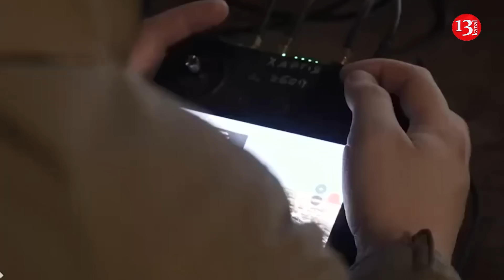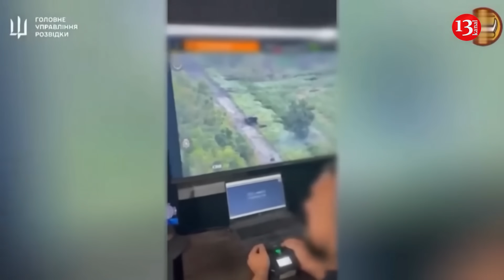Ukraine beats Russia in robot warfare: Russian soldiers lose the battle to robots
Ukrainian soldiers are transforming war with robotics. On the front lines, technology is becoming a lifesaver, writes Forbes.

In an old Soviet-era warehouse in the Donetsk region, Ukrainian engineers are assembling ground-based unmanned vehicles that perform vital missions on the front lines. The machines help deliver supplies, evacuate the wounded and conduct assault operations, reducing risk to soldiers.

"We want the brigade to be recognized, for people to understand that this work is important - that it works everywhere," said Oleksandr, a platoon commander in the Antares battalion's ground robotic systems platoon. The team is modernizing standard drones by equipping them with digital communication channels, Starlink and LTE, making them more resistant to Russian jammers.

"Conditions on the ground dictate their own rules, and we have to convert all drones to digital control," Alexander explains.

The ground robots deliver food, ammunition and medical supplies, support communication relays and electronic warfare modules.

"The drone drives up to a trench or dugout, drops a load and moves out. No one is at risk - neither the soldiers in the trench nor the drone operator," he adds.

Ukraine is actively using robotics to change battlefield tactics.

"It is estimated that drones now account for up to 80% of Russian casualties on the battlefield," Army Technology experts report.

The first fully robotic assaults have already been recorded, with ground robots playing a key role in logistics and casualty evacuation, reducing the risk to manpower.

"In early August, the 28th Mechanized Brigade unveiled the war's first unmanned air defense aircraft," Alexander says.

New modifications include remote-controlled turrets capable of shooting down low-flying drones, as well as the use of robots for unilateral strikes against enemy positions.

Russia is also developing its own fleet of ground robots, but Ukraine remains a leader in the introduction of decentralized systems and volunteer initiatives.

"Ukrainian engineers are creating the future of warfare not only for Ukraine, but for the whole world," said Luba Shipovich, CEO of Dignitas Ukraine.